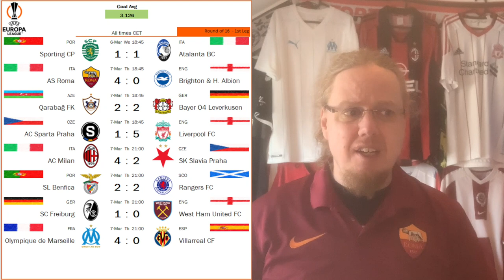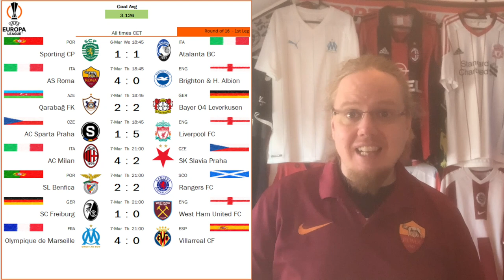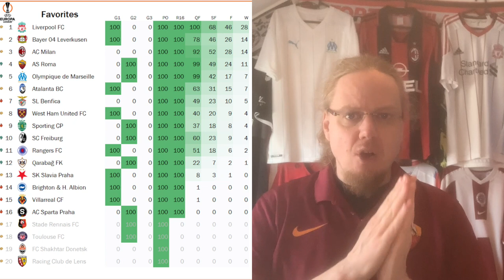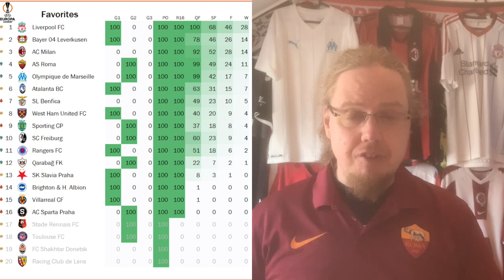Roma Rolling Over Brighton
Despite playing for about an hour with a man-advantage and scoring four goals, Milan end up conceding two giving Slavia a life line. Roma, Marseille and Liverpool avoided such fates with convincing four goal wins, despite the shorelines not always reflecting the play. Especially Roma are an absolute joy to watch at the moment. Which was also true for the evening overall with almost four goals per game on average!

00:00 Some house keeping
00:46 Opening observations
03:13 Highly enteraining Wednesday draw
04:10 Roma ruthless against Brighton
06:22 Leverkusen streak almost snatched
07:33 Darwin ice cold in Prague
08:43 Milan score four yet do not convince
11:33 Rangers challenge Benfica
12:32 Gregoritsch wins it for Freiburg
13:20 Emphatic OM win over Villarreal
14:17 Favorites
15:09 Upcoming fixtures and parting thoughts